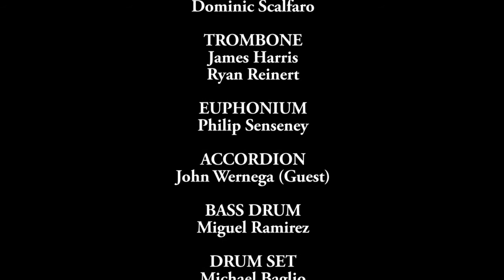Hungarian Dance #5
This piece, Hungarian Dance #5, originally composed by Johannes Brahms, was arranged for the South Jersey Area Wind Ensemble's Virtual German Cafe Ensemble by editor and trumpet soloist, Arthur Myers.